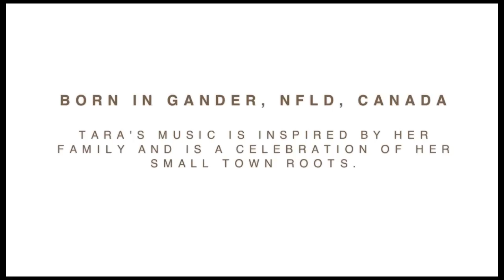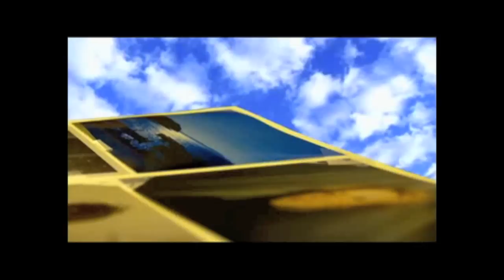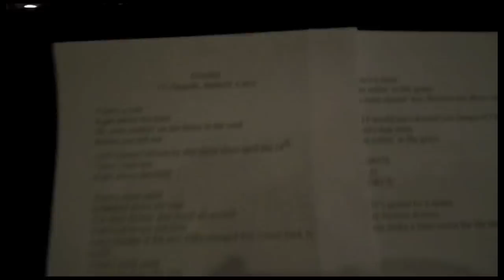Tara Oram - EPK (2011)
Tara Oram, Juno Nominee and winner of the Canadian Country Music Award Rising Star released her highly anticipated sophomore album, 'Revival.' (Open Road Recordings) The album produced by John Ellis (Jane Siberry, Dustin Bentall, Ridley Bent) includes the hit track '1929', written by Kaci Bolls (LeAnn Rimes, Carrie Underwood, Taylor Swift, among others). Tara has been nominated for 2011 CCMA Female Artist of the Year.

Tara Oram stepped into the spotlight as the star of the CMT produced show 'The Tara Diaries.' Her undeniable spirit and unshakeable drive proved her a stand out singer/songwriter and performer, earning her a recording contract with leading country music label, Open Road Recordings.

Tara's first album, Chasing The Sun, made its debut in October of 2008 and features three top-15 Canadian Country singles, and earned a number of awards and nominations including the ECMA Award for Country Recording of the Year. In addition, The Newfoundland Herald named Tara 'Entertainer of the Year' in 2008. In 2010, Tara performed live at the Winter Olympics in Vancouver.

Tara Oram is also the spokesperson for the SPARKLES OF HOPE campaign. Tara has been influential in the sales of over $2,000,000.00 in bracelets sold in support of this very important foundation. In April of 2010, Tara performed and spoke at the event benefiting the Dr. H. Bliss Murphy Cancer Care Foundation in Newfoundland and Labrador.

Born in Gander, NFLD, Tara's music is inspired by her family, and is a celebration of her small town roots. She is also influenced by many established artists, such as Rosanne Cash, Marty Stuart & Dwight Yoakam.